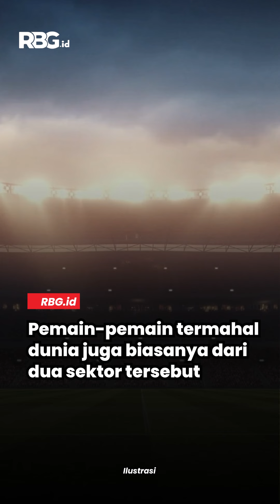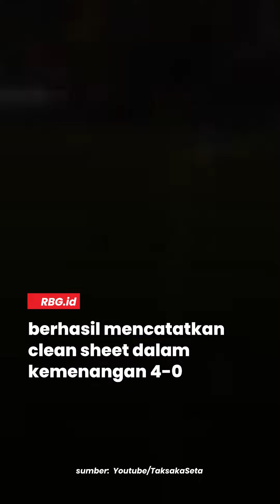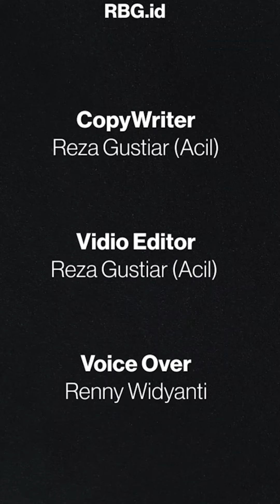5 Kiper Dadakan Paling Hebat di Sepak Bola Dunia, Salah Satunya Cetak Hattrick Plus Jaga Gawang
Banyak kiper yang bisa disebut legendaris pada era 1990-an lalu. Era 1990-an memang selalu membekas karena saat itu banyak bermunculan pemain bagus di berbagai posisi.

Posisi striker dan gelandang selama ini tak diragukan yang paling banyak mendapat sorotan dan perhatian. Pemain-pemain termahal dunia juga biasanya dari dua sektor tersebut.

Namun, di lapangan semua pemain punya peran yang sama penting. Bagaiamana pun, sepak bola adalah permainan tim. Jika salah satu bermain buruk, maka yang lain juga kena imbasnya.

Jadi, kiper juga punya peran yang sangat vital di skuat. Kiper kerap menjadi tumpuan untuk menjadi penenang di lini belakang.

Dikutip dari beberapa sumber, Berikut ini Deretan 5 Kiper Dadakan Paling Hebat, Salah Satunya Sempat Cetak Hattrick.